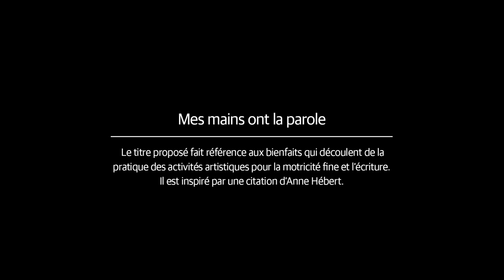Mes mains ont la parole | Un projet du MNBAQ en collaboration avec le Centre Louis-Jolliet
Lors de visites créées en partenariat avec les organisations communautaires, les participants découvrent la richesse créative des artistes des collections du MNBAQ. Cette collaboration avec le Centre Louis-Jolliet, un centre d’éducation pour adultes qui accueille des personnes immigrantes ou réfugiées, utilise l’art comme vecteur de communication, d’éducation, de socialisation et de découvertes.